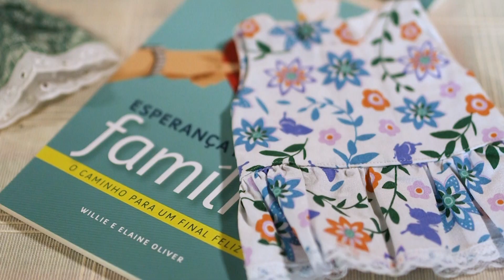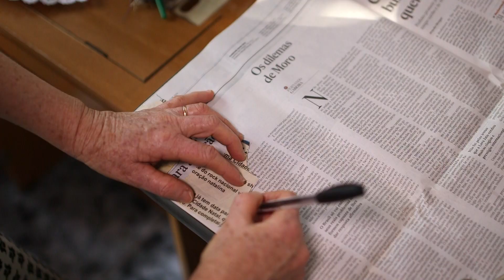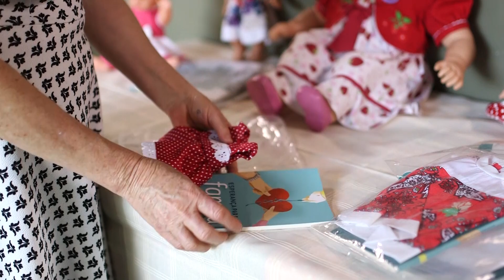Pregando com roupa de boneca | Missão 360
Você pode pregar de várias maneiras diferentes, mas já pensou em fazer isso com uma roupa de boneca? Confira o que a Ana descobriu que pode fazer com esses lindos vestidinhos.